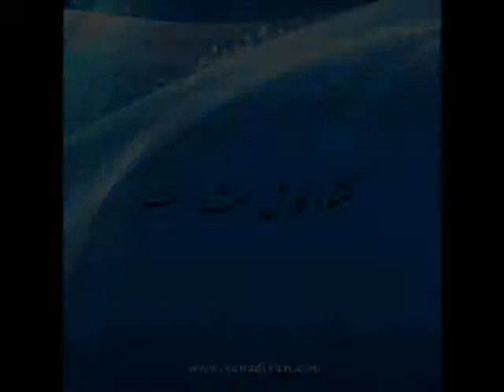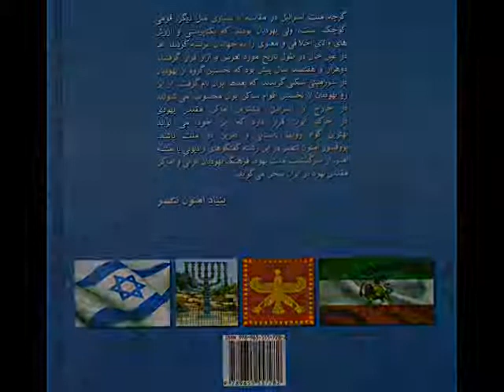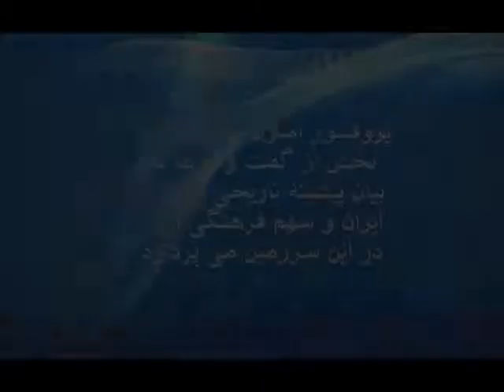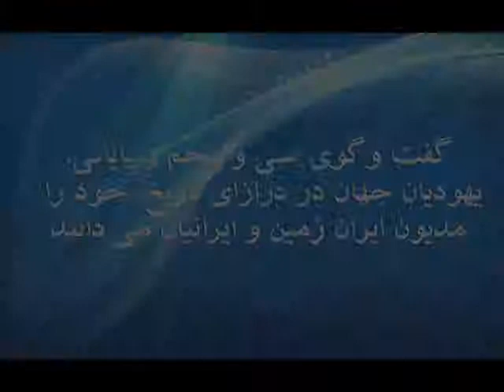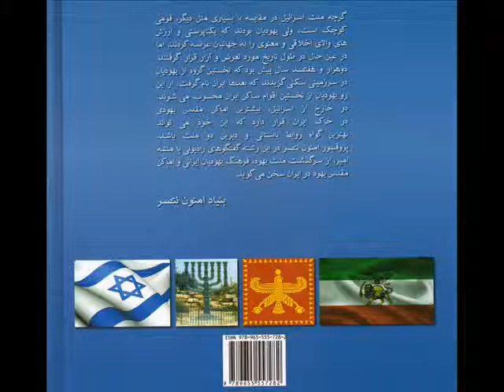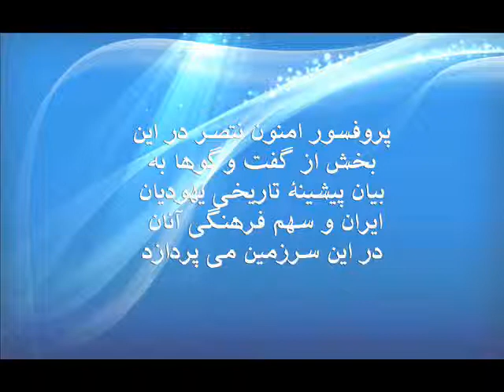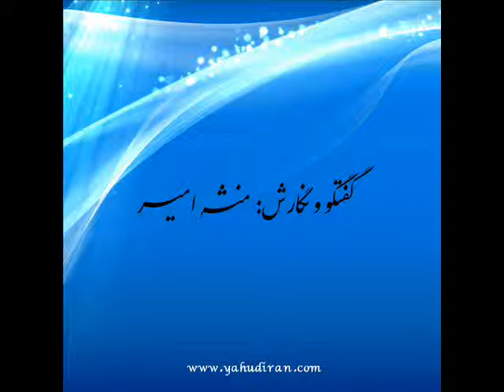بخش دوم، گفتگوی سی وپنجم و پایانی: یهودیان جهان در درازای تاریخ، خود را مدیون...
بنیاد امنون نتصر تقدیم می‌کند:
یهود، ایران، اسرائیل
رشته گفتگوهای رادیویی با پروفسور امنون نتصر
گفتگو و نگارش: منشه امیر
بخش دوم، گفتگوی سی وپنجم و پایانی: یهودیان جهان در درازای تاریخ، خود را مدیون ایران زمین وایرانیان می‌دانند